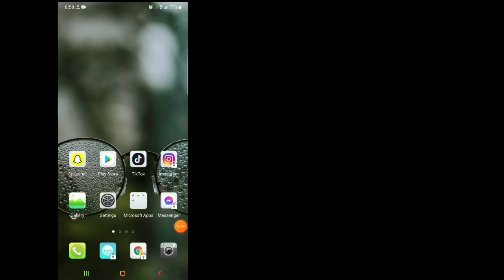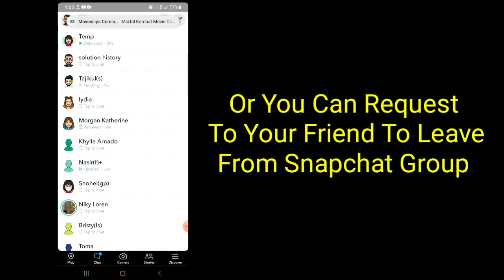How To Remove People From Snapchat Group (Update Method)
Hey Guys,
In this Video I Will Show You How To Remove People From Snapchat Group (Update Method). It's a very easy and simple way.